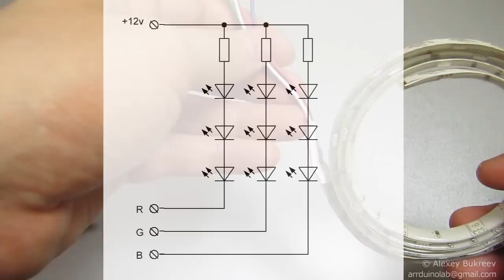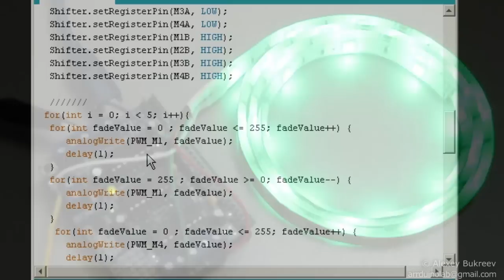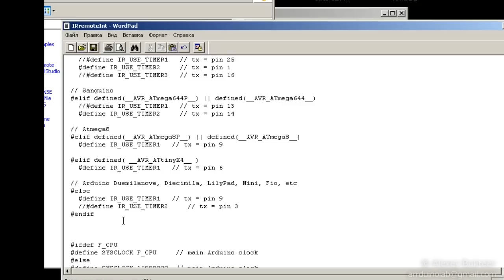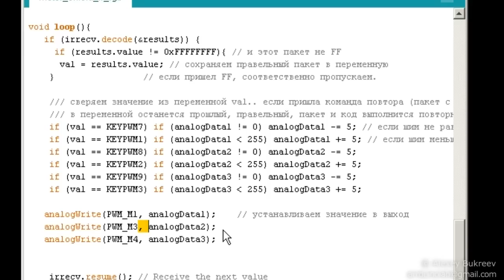Подключаем RGB светодиодную ленту к Arduino при помощи motor shield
подключаем к моторшилду RGB светодиодную ленту и управляем ею с пульта ДУ